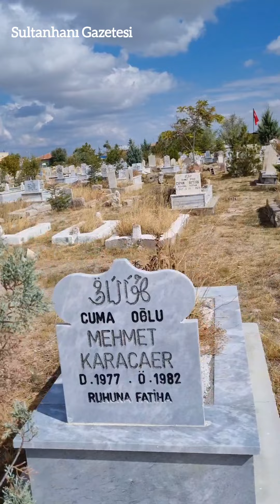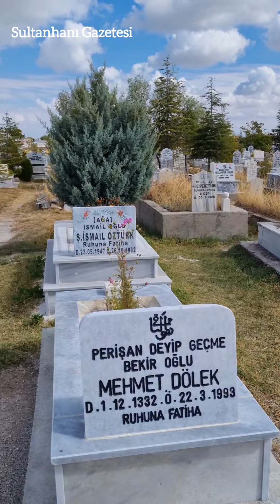Sultanhanı ilçesi Selçuklu Mezarlığı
✳️Tüm Geçmişlerimize Allah Rahmet eylesin✳️

Hiç kimse Lüks arabalarıyla Lüks evlerinin içine gömülmemiş,
Okadar ağaların, paşaların, Başkanların Reislerin şunların bunların öbür Dünya da işgal ettiği yerle Adı bilinmedik bir Garibanın işgal ettiği yer aynıdır,
Biz Dünya ya sığamıyoruz...